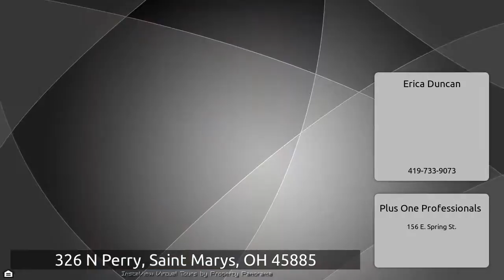326 N Perry, Saint Marys, OH 45885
The Virtual Tour for the property at 326 N Perry, Saint Marys, OH 45885 listed for $154,900 Other homes for sale by Erica Duncan of Plus One Professionals If space is what you are looking for here it is. 2308 sq. ft. not including a bonus room in the finished attic. This desirable four bedroom home is in a great neighborhood. It is inviting from the moment you pull up with its great curb appeal and its charming foyer. It is move-in ready with a beautifully updated kitchen with cherry cabinets and granite countertops. This home boasts a large family room with an eye catching fireplace as the ...